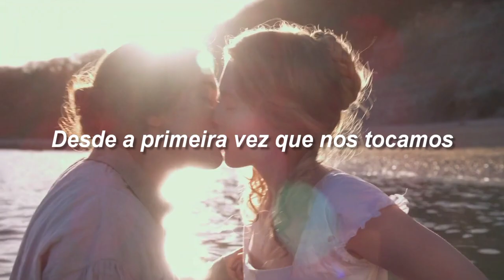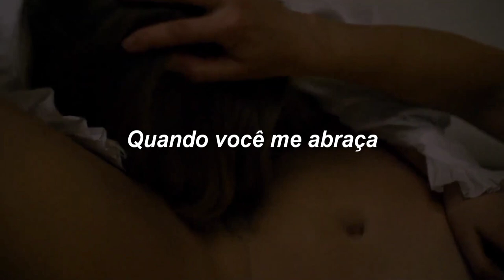Powerful - Major lazer (tradução/legendado) | Ammonite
Charlotte e Mary anning ao som de Major lazer